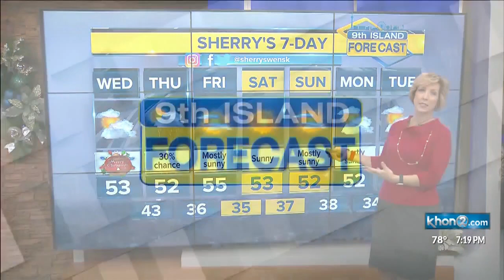9th Island Forecast Dec 24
9th Island Forecast Dec 24